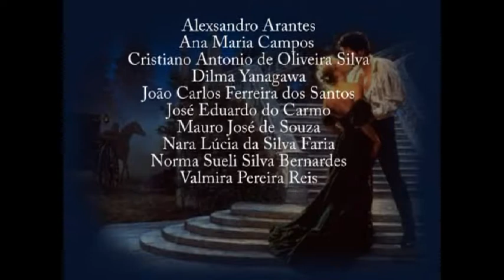Mauro Souza Bolero 2010